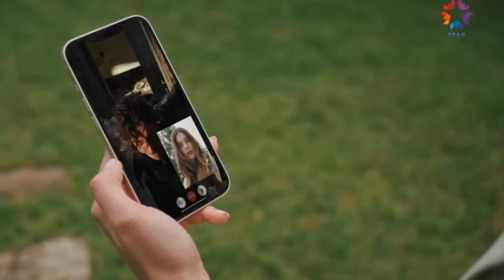Złoty chłopak odcinek 240: Tayyar porywa Esme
Tayyar już od dawna planował uprowadzenie Esme, w której się zakochał. W 240 odcinku serialu Złoty chłopak w końcu mu się udaje.

Seyran nie ma zamiaru mówić mężowi o swojej chorobie - chce mu oszczędzić cierpienia. Kazim dalej romansuje z Zerrin, planuje z nią przyszłość. Ferit (Mert Ramazan Demir) wyżala się Pelin z tego, jak mu ciężko. Seyran znów opowiada psychiatrze o swoich przemyśleniach.

Esme odwiedza Zerrin. Później zostaje uprowadzona przez Tayyara.

„Złoty chłopak” odcinek 240 –   ...